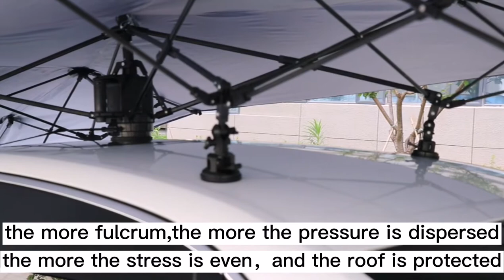The smart mobile hood is also known as the car sunshade or car umbrella or car sunroof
The smart mobile hood is also known as the car sunshade or car umbrella. Available in a variety of styles and sizes, automatic version, semi-automatic version, manual version. Exclusive patent structure design, the use of sunshade roof can effectively prevent falling objects, can effectively reduce the heat insulation inside the car. The contact support between the sunshade and the roof of a car is 1 central large sucker fulcrum or 5 suckers fulcrum. The large size car hood is equipped with 5 suckers fulcrum to be more stable and wind-resistant, while the small size car hood is equipped with 1 sucker to be faster and more convenient. More powerful mechanical structure, 16 more intersecting branches are added around the front and back to make it more wind-resistant and firm. In addition, 4 wind-proof ropes are designed for reinforcement, which has anti-theft design. It can also be used with outdoor supports to enjoy outdoor life, Sun and heat shield from the rain, Automobile sunshade manufacturers, sincere recruitment agents dealers